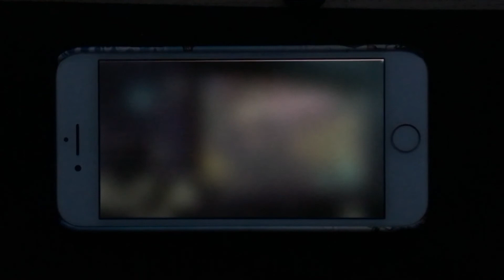[Cytus II] DJ Mashiro is Dead or Alive (HARD) | Million Master | On Mobile!